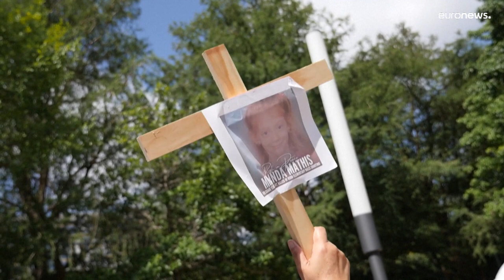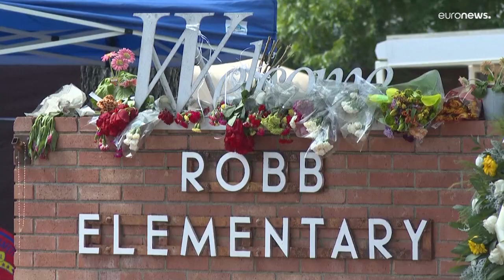Estados Unidos | Trump defiende "armar a los ciudadanos respetuosos de la ley"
Protestas frente al congreso de la Asociación Nacional del Rifle en Houston. Familias de las victimas de la matanza cuestionan la tardía intervención policial durante la matanza de Uvalde